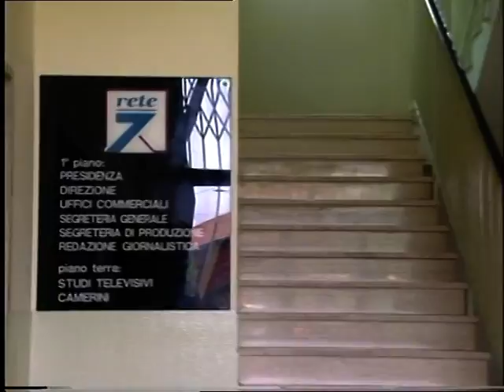Rete7 Video Nr.5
Allestimento nuova sede al Parco Nord, Installazione traliccio ed allestimento studi e regia di trasmissione.